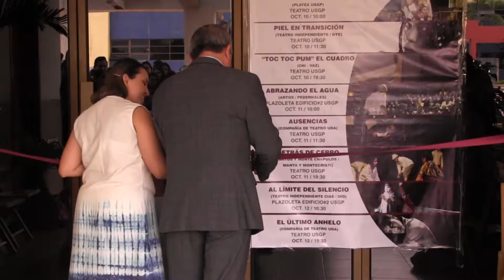Inauguración Quinto Festival de Teatro